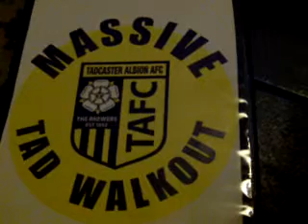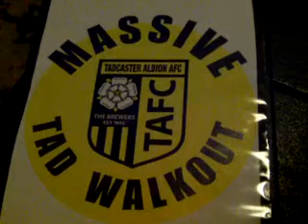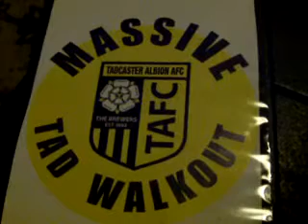Tad Walkout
Tadcaster Albion